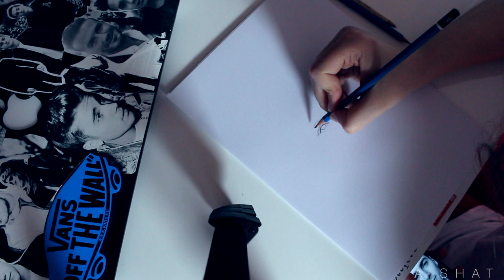Drawing Finn Harries